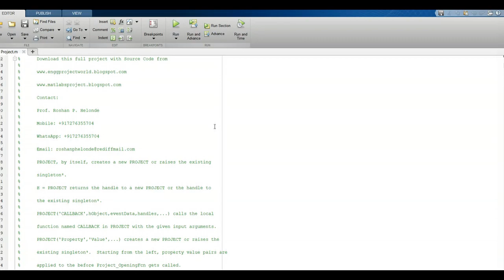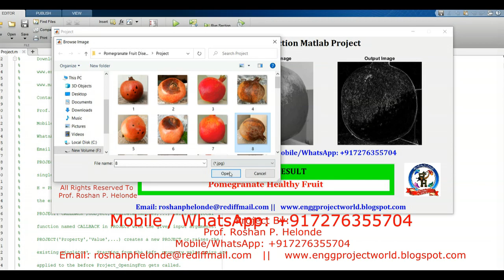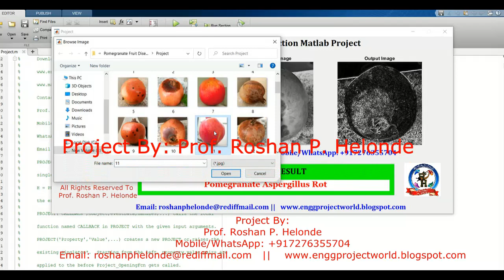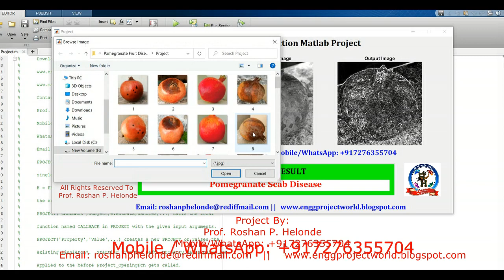Pomegranate Fruit Disease Detection With Source Code Fruit Disease Detection Using Image Processing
Pomegranate Fruit Disease Detection Using Image Processing Fruit Disease Detection Using Matlab Project With Source Code
Prof. Roshan P. Helonde